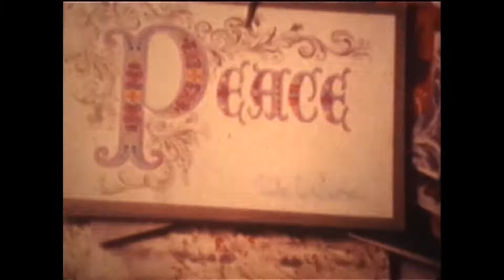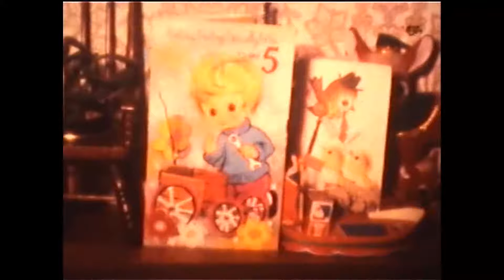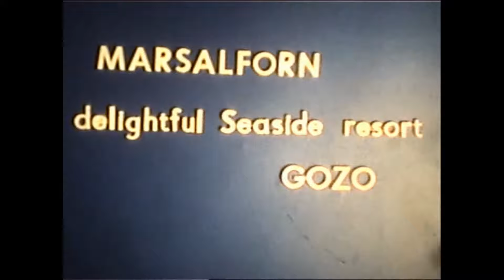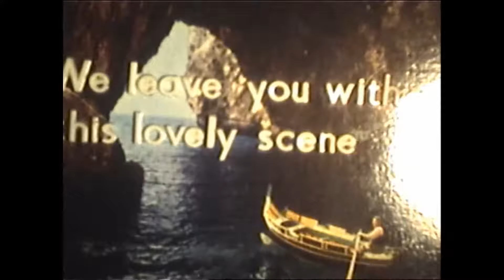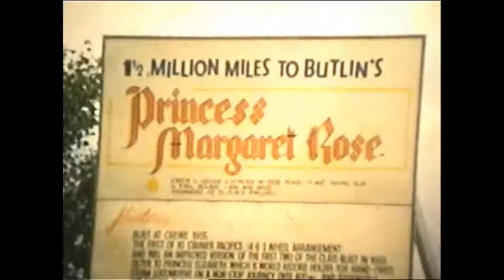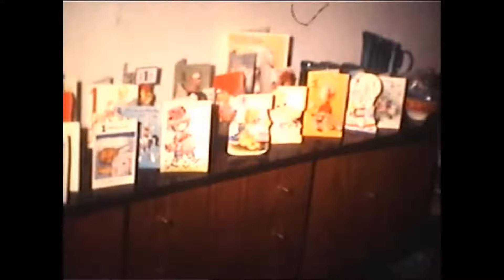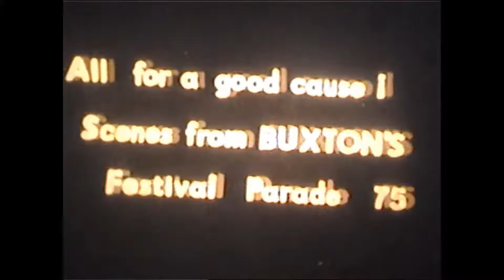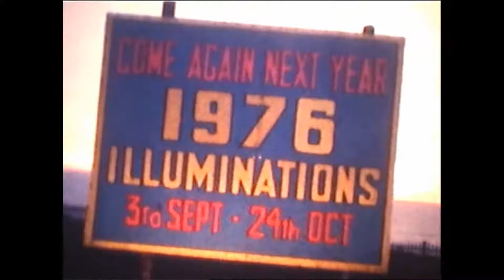Grandad's Cine 19